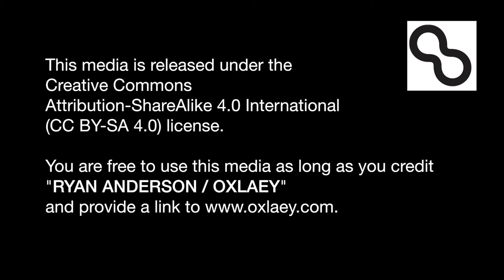Dorothee Bär Interview / Deutscher Bundestag (in German)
This recording was originally recorded for the SmarterTours AudioGuides GmbH.